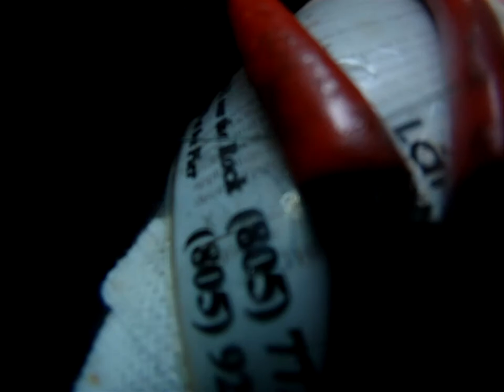lingcod kayak fishing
Lingcod kayak fishing central coast of cali, 7lb ,30" lingcod.